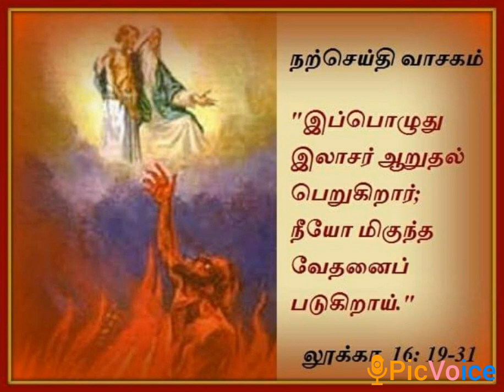5 March 2021